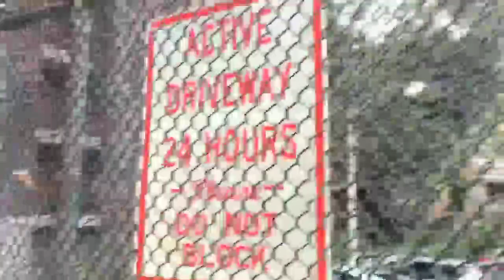Linear APEX Slide Gate Opener #1 at The Edwardian/Edwardian Apartments Electric Gate A (New design)